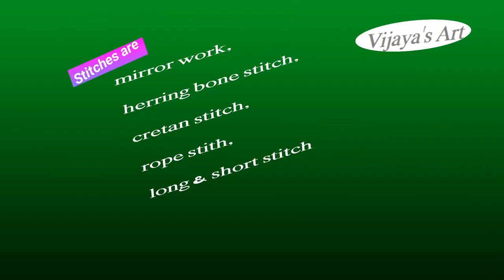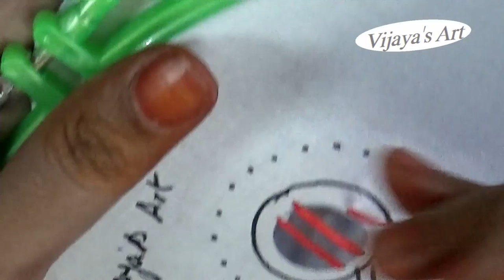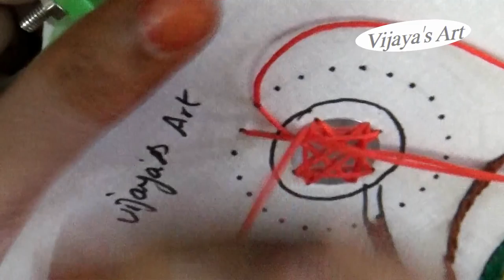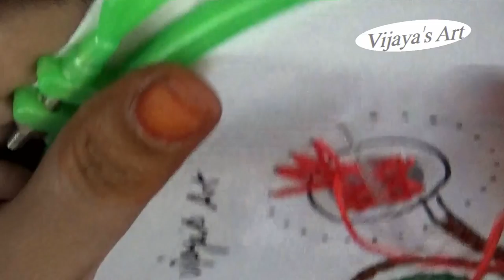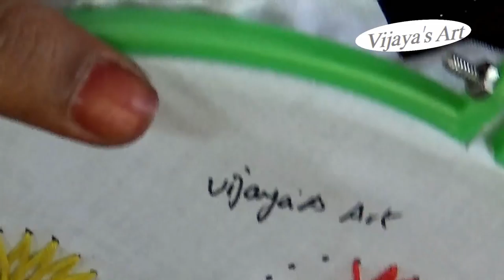Embroidery designs - Beautiful Mirror work with cretan stitch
This video channel contains lot of  Hand Embroidery work designs & paper craft designs.Today we will learn the simple & easiest  hand Embroidery work is beautiful Mirror work with cretan stitch.Stitches used : mirror work, herring bone, cretan, rope &  long & short stitches are used in this video.This video explains how to stitch these works step by step with instructions in the easy way.Watch & Try it.